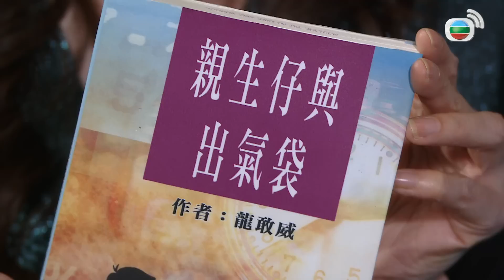愛．回家之開心速遞 | 第1940集完整版 | 親生仔與出氣袋 | 劉丹、呂慧儀、單立文、湯盈盈、滕麗名、吳偉豪、張景淳、林淑敏、許家傑 | 港劇 | 粵語中字 | 2023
【喜劇】愛．回家之開心速遞 | 親生仔與出氣袋 | 第1940集完整版：劉丹、呂慧儀、單立文、湯盈盈、滕麗名、吳偉豪、張景淳、林淑敏、許家傑：力蓮找到一本由敢威撰寫，名為「親生仔與出氣袋」的書籍，認為敢威將管治公司的心得全都寫於書中。力蓮找尋寶圖眾人來小試牛刀，發現書中「捧一個、踩一個」的招數果然奏效，栢菲、若水等人都被激起奮發向上的鬥心。力蓮此後樂此不疲，向多個部門施展同一招數……尋寶圖的銷售額再創新高，力蓮卻繼續向栢菲與樹仁出招，挑起二人的爭鬥，樹仁及後終於得悉力蓮的計謀……